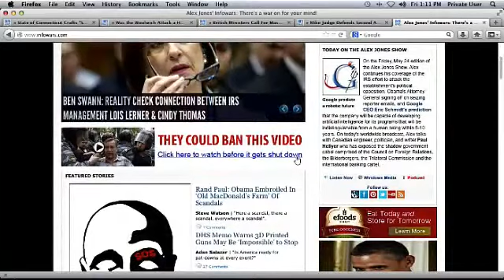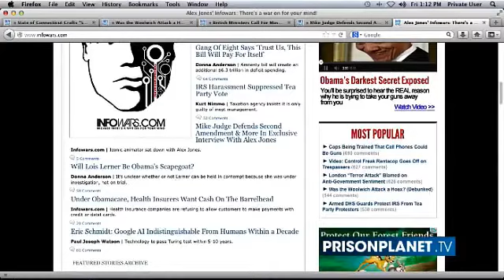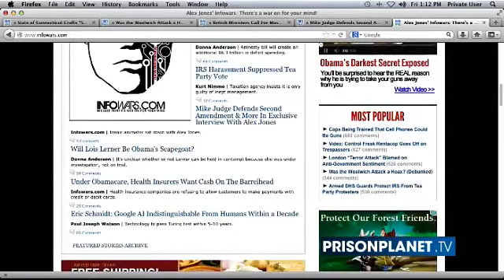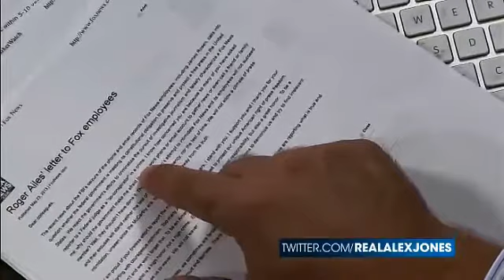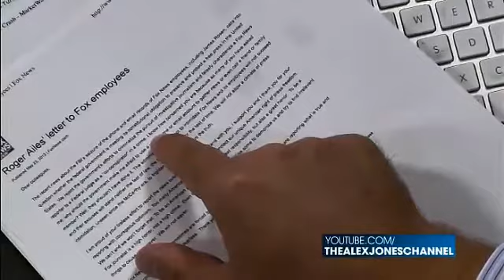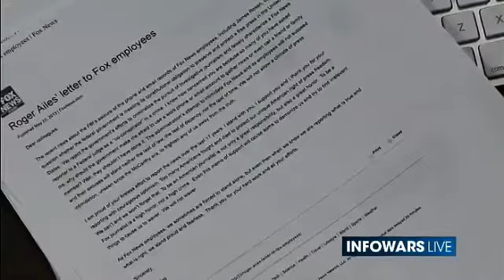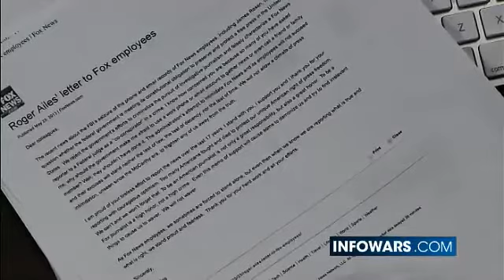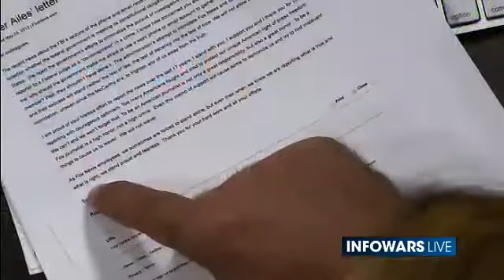INFOWARS.COM - FOX News Reaffirms Stance Against the LIAR Obama